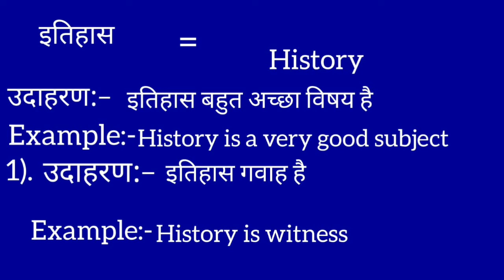Itihas ko english mein kya kahate hain | इतिहास को इंग्लिश में क्या कहते हैं | history meaning in hi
Itihas meaning in english
 इतिहास  का मतलब क्या होता है
Hindi to English
Word meaning
History ka arth